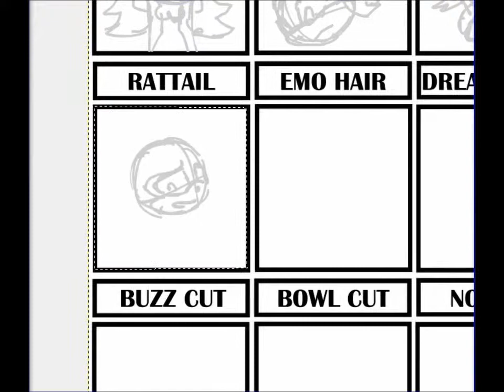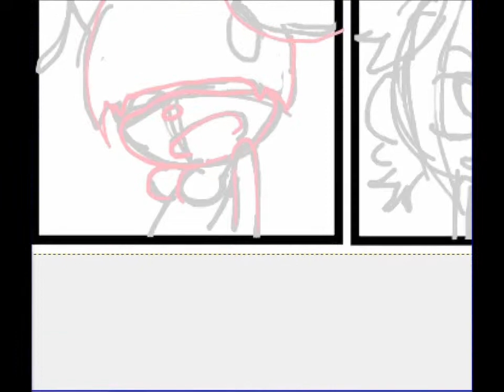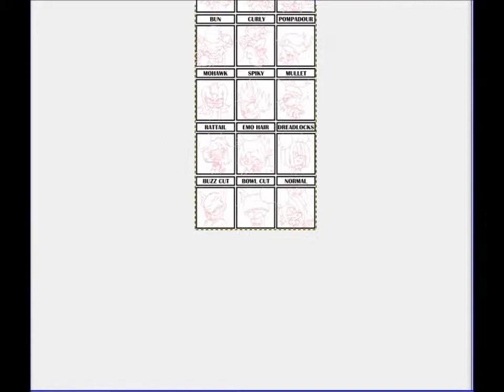Marytha "Mary" Lucky (hair styles Meme)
Nevershoutnever - Can't stand it.